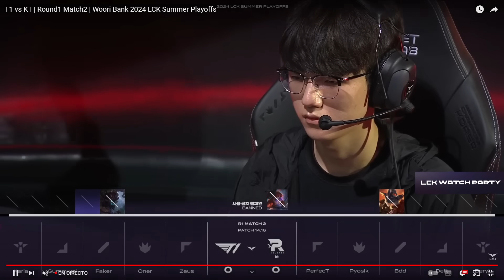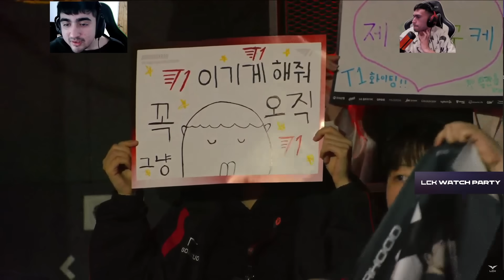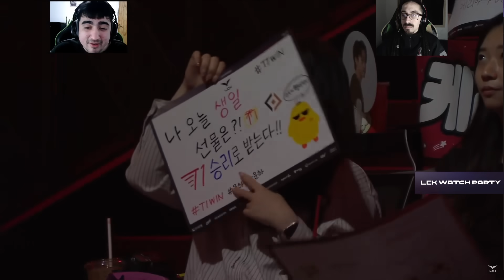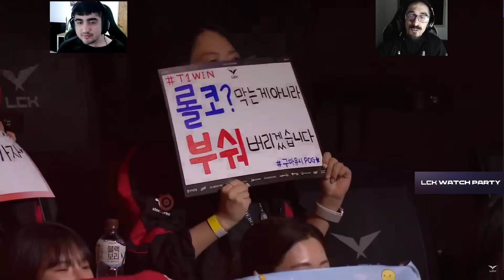😈 FAKER SACA YASUO VS DEFT *SERIE ELIMINATORIA* 😱 // T1 vs KT PLAYOFFS LCK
Seguime!